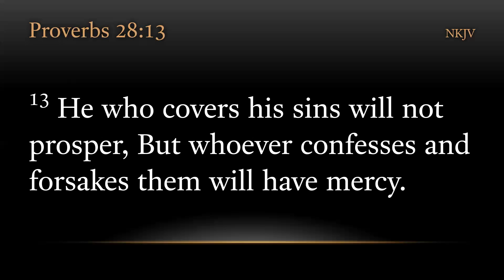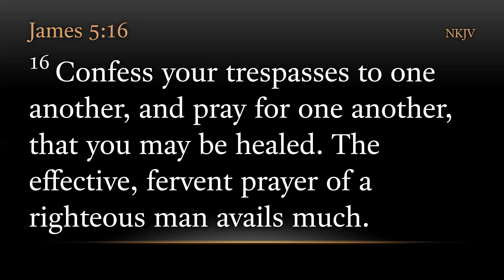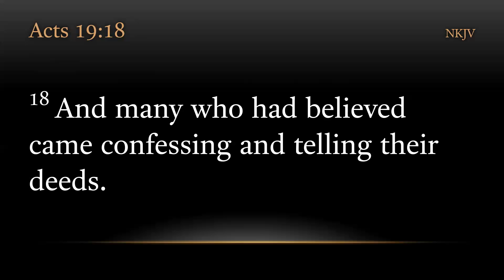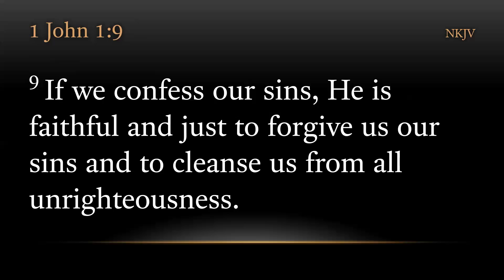TURFJC Word of the Day for August 20th, 2022: 1 John 1:9